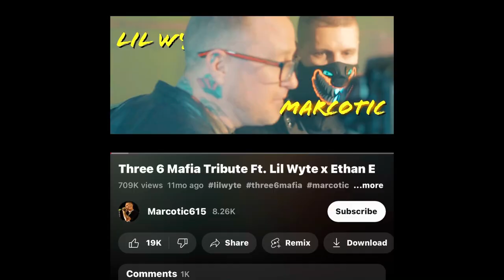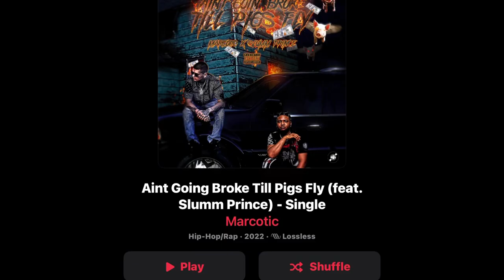Marcotic Talks Getting Into Music, Redneck Raves, New “Mobile Home Rich” Album & More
Preorder the album here